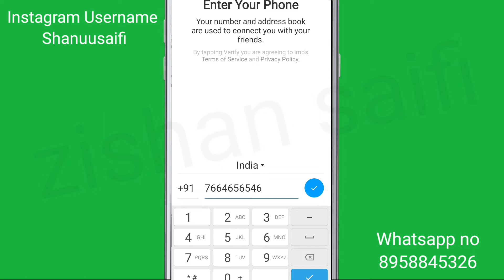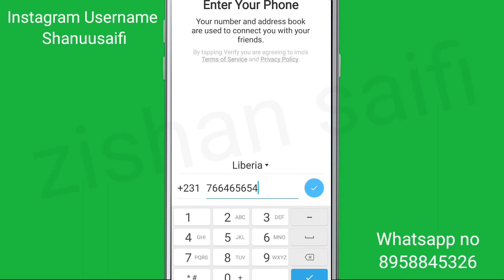Imo Fix This Phone number is too long for Choose a Country/Region Problem Solve in Imo Video Chat